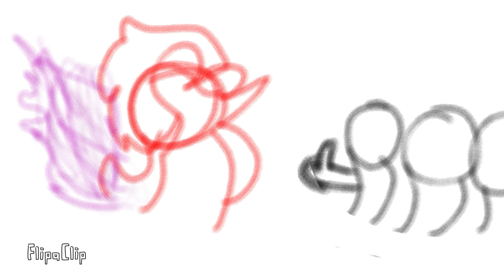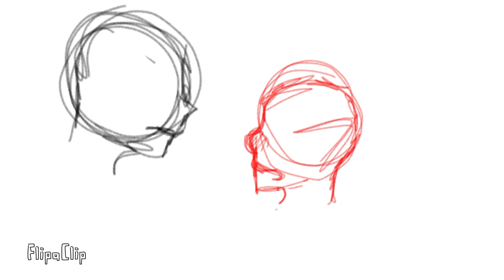Blow us all away (oc animatic) wip #2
Another wip of this animatic it's getting closer to the actual duel x3